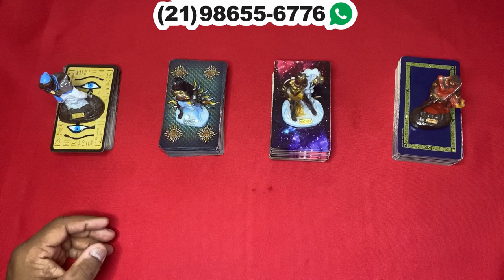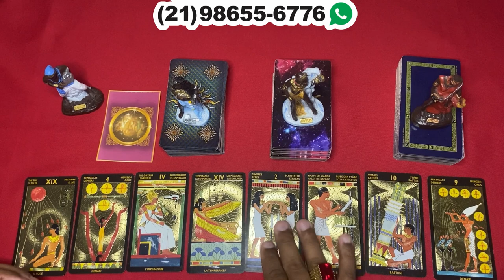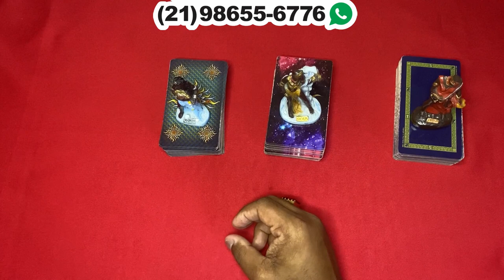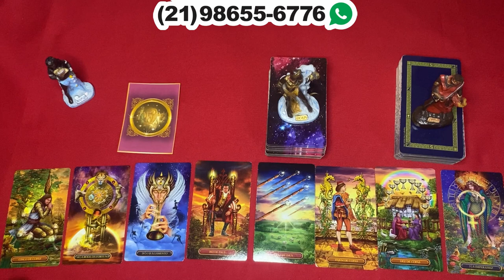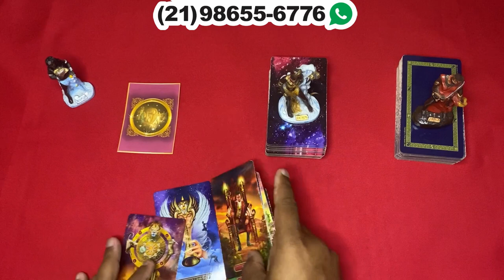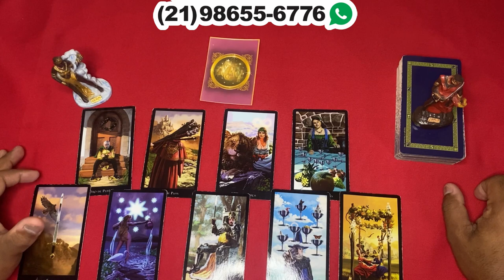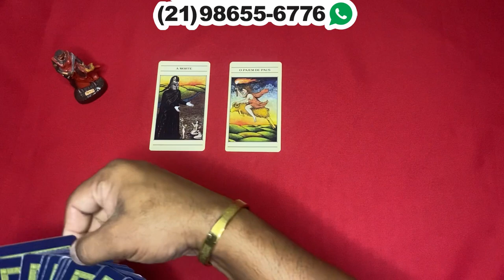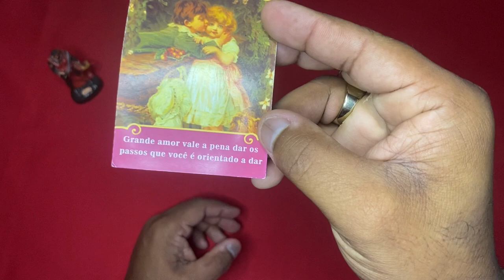⏱ timeline da sua **situação** atual 🌞 tarot responde